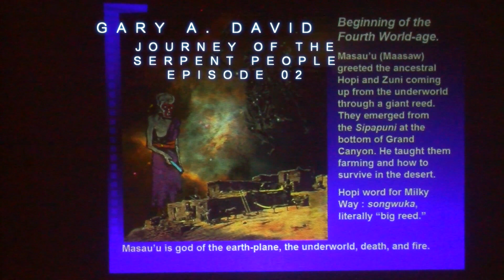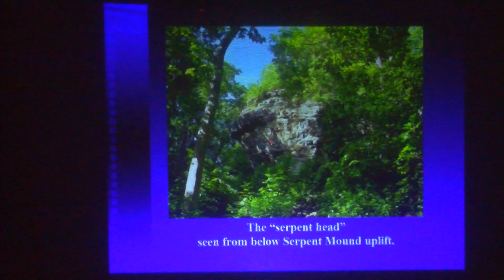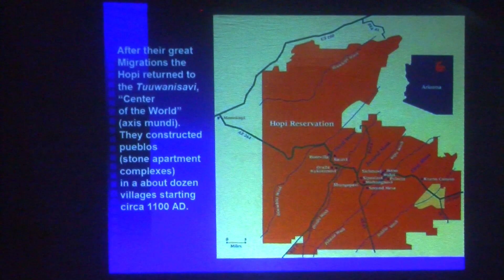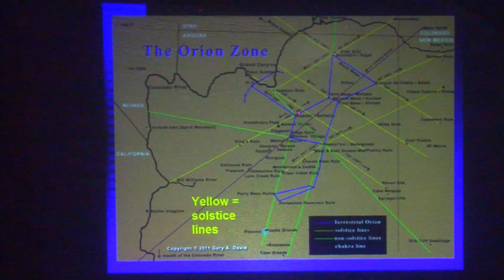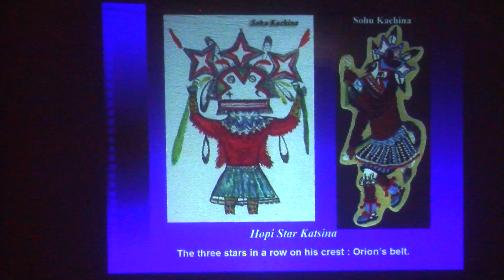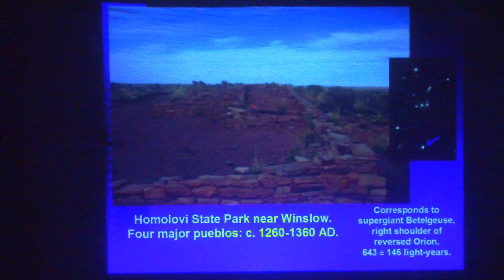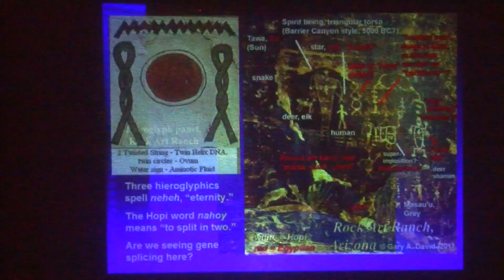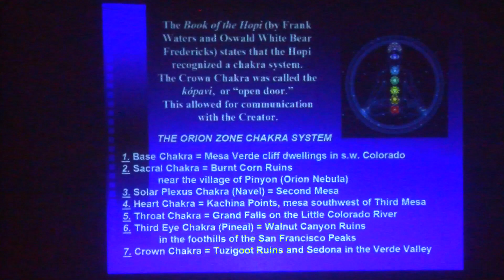Journey of the Serpent People Gary A David Episode 02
Gary A. David along with Bertram Tsavadawa, a Bolivian medicine man and myself (Robert Dakota) are taking a journey to Chaco Canyon Summer Solstice 2018.

Limited seating to guests wanting to participate in the experience and documenting of a journey for wisdom. Every journey I have ever embarked upon has been a transformative experience and time for growth.

To unlock the future we we need the keys from the past.

This Wise Guys series III with Gary A. David is just the beginning of  blocks of series we have been producing over the past 2.5 years that we will be releasing as time and production budget prevails. We have more than 30 hours of collective wisdom from Dr Robert Schoch, Graham Hancock, Robert Bauval, to the Wise Guys and everything in between.

Thank you for your patronage. Your support of our studio assists archival productions of Mother Earth imagery, exclusive documentaries, events, seminars, retreats, & expeditions.